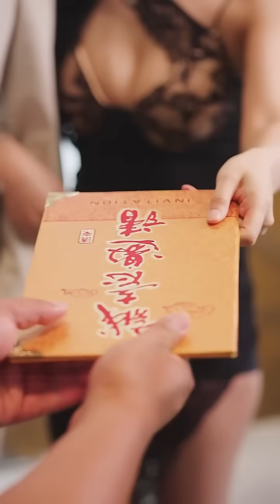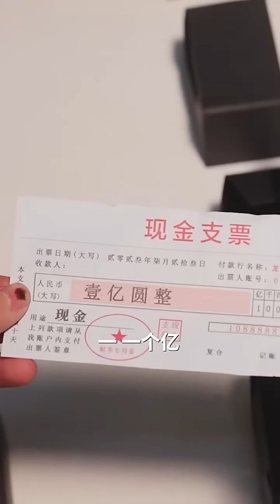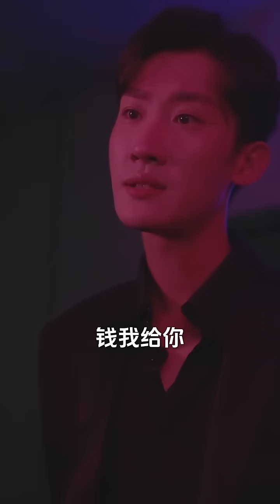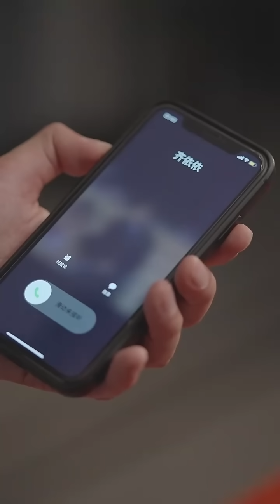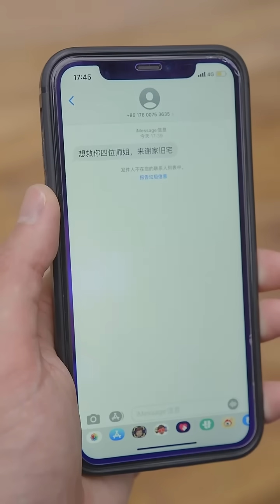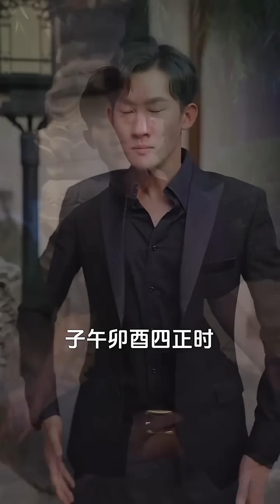窮小子下山找師姐，沒想到師姐竟然是第一美女，第一次見面就直接摸他那裡，太刺激了！【我的六个绝色师姐】【全集】男频